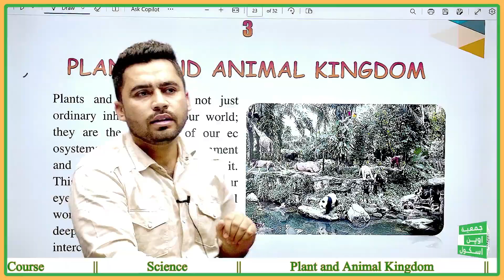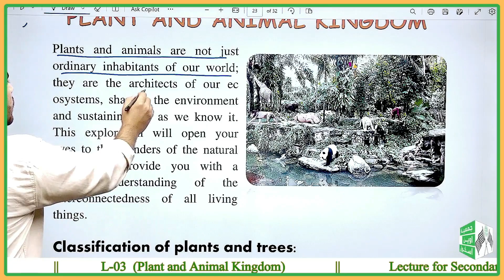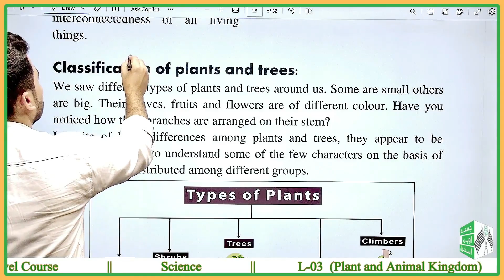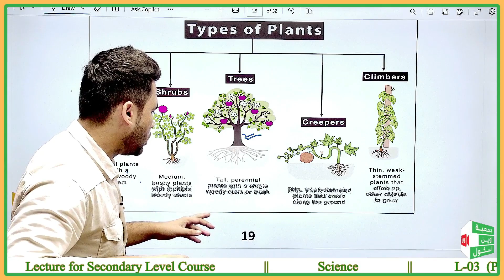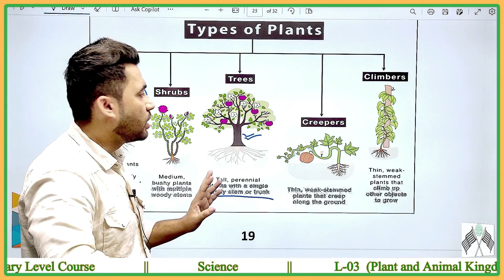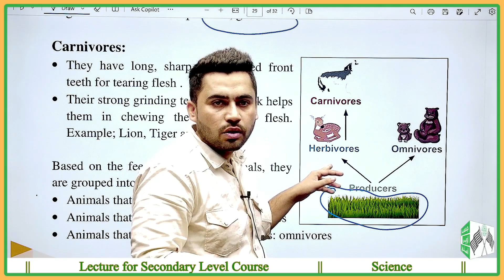PLANT AND ANIMAL KINGDOM